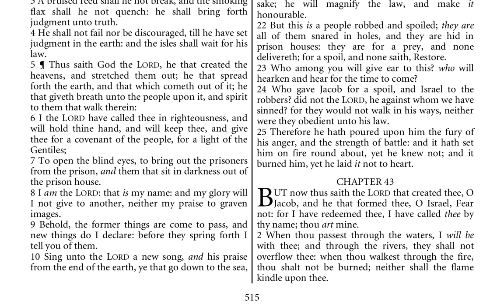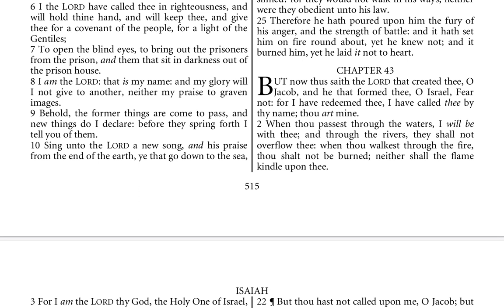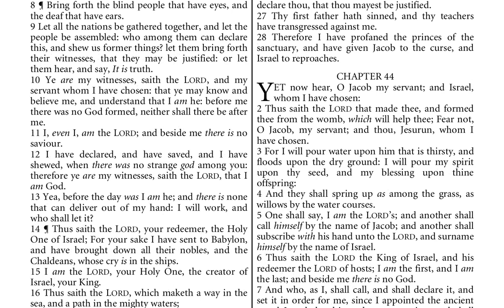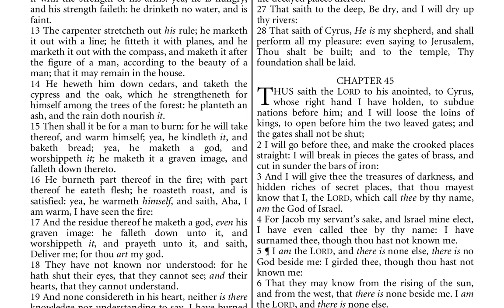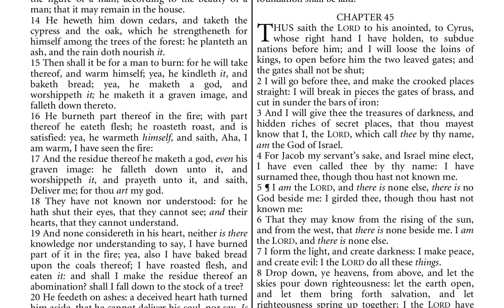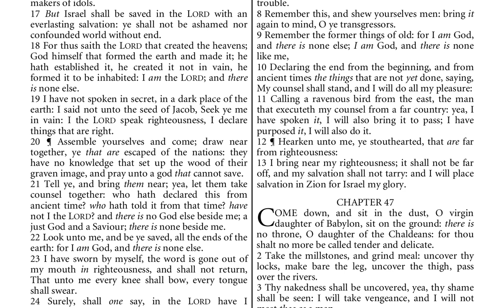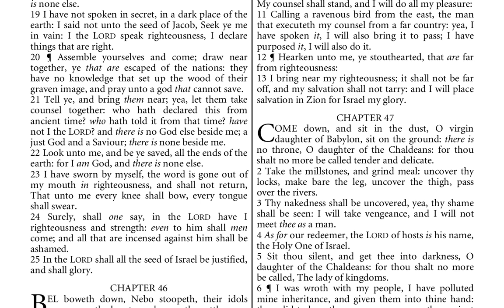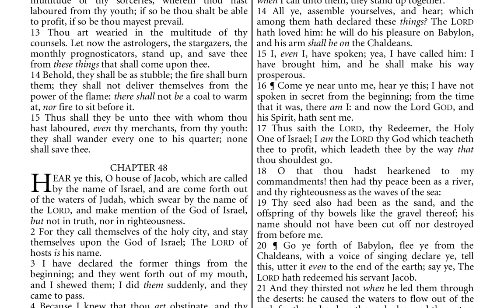Isaiah Ch 42 to Ch 47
You can get a free down loadable copy of the Bible